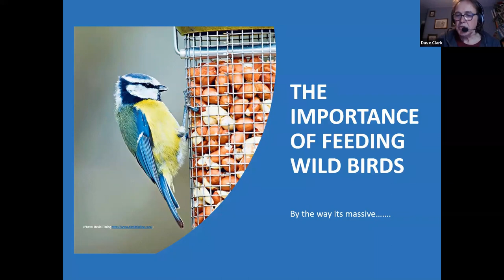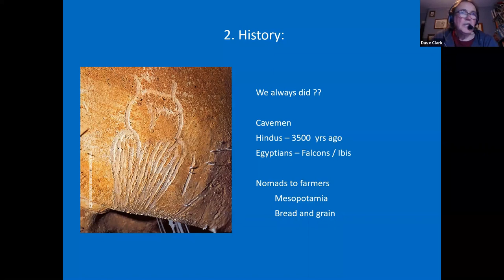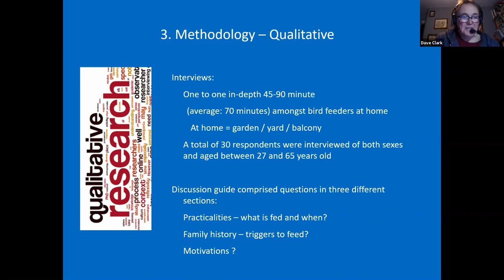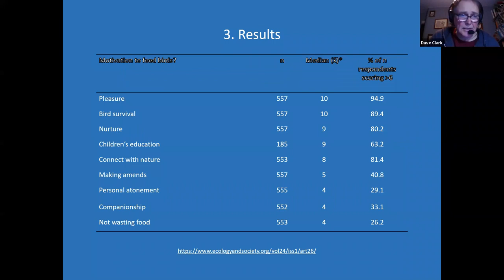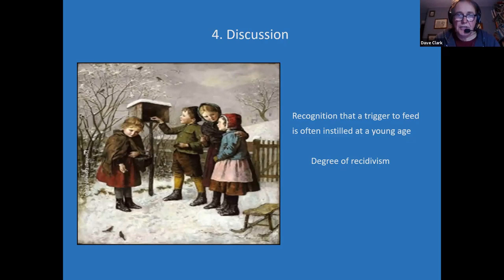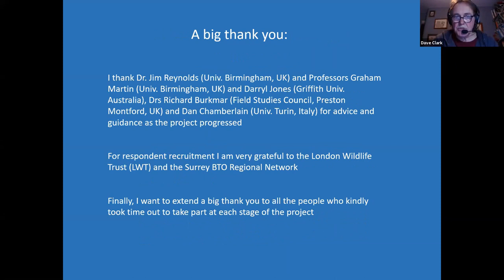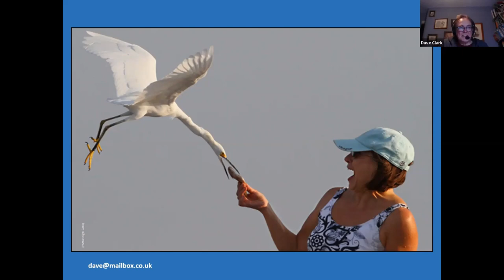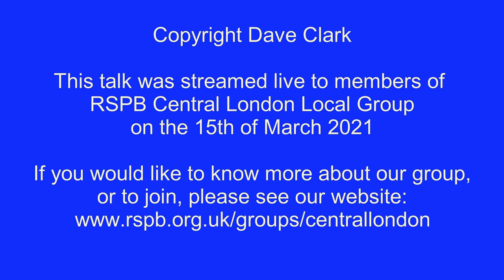The Importance of Feeding Wild Birds by Dave Clark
Dave Clark is an ornithologist with an MSC in Ornithology from the University of Birmingham. He has a particular interest in the interactions between birds and humans and is keen to spread the word about the importance of urban areas for wildlife and improving our engagement with nature. This talk looks at the historical roots to feeding birds, our motivations to feed and the untapped potential that feeding has to improve our natural world.